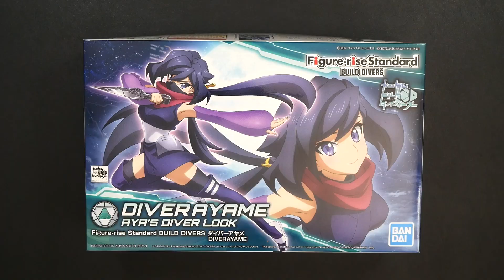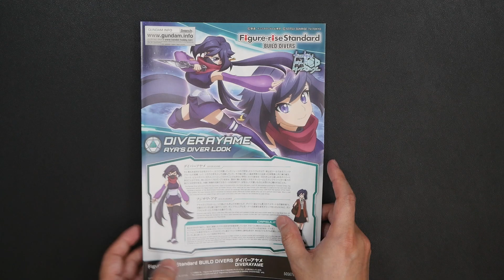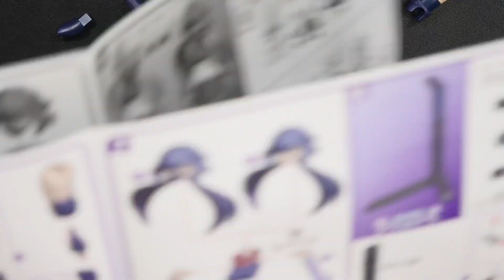【ガンプラ】ガンダムビルドダイバーズ 人気のキャラクター！ダイバーナミを作る！【YO-SUKE プラモデル Vlog #79】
今回はフィギュアライズスタンダード ガンダムビルドダイバーズ ダイバーアヤメを
素組（パチ組）しました。
人気キャラクターのアヤメさん！
最後までご視聴宜しくお願いします。

今回使用したキットはこちら
フィギュアライズスタンダード ガンダムビルドダイバーズ ダイバーアヤメ
＊リンクはAmazonアソシエイトを使用しております

チャンネル登録ボタンの横にあるベルマークボタンから”すべて”を設定されますと投稿のお知らせが届きますので設定してくださると幸いです。

十数年ぶりにプラモデル作りを始めた「出戻りモデラーYO-SUKE」のチャンネルです。
プラモデル作りの動画をメインにプラモに付随する動画やVLOGを投稿しています

【Twitter プラモデルアカウント】